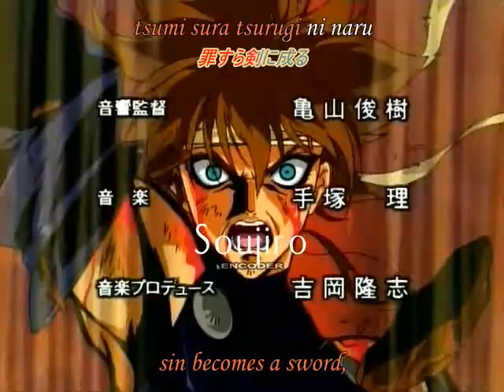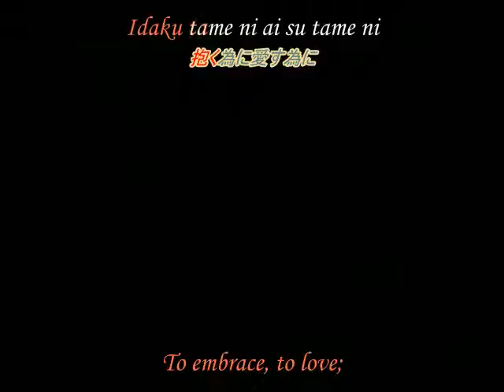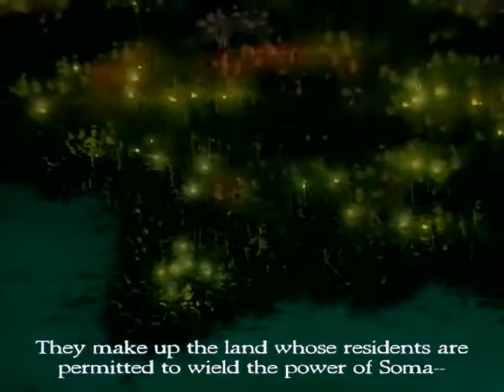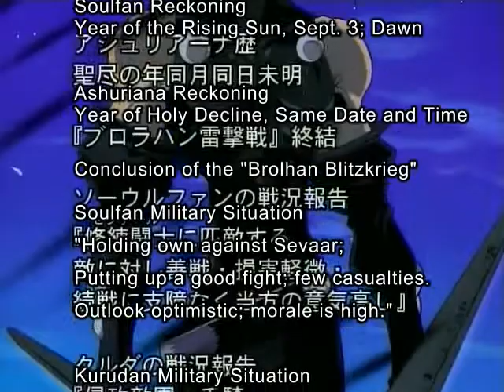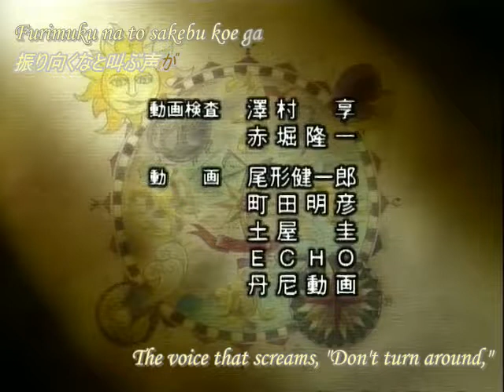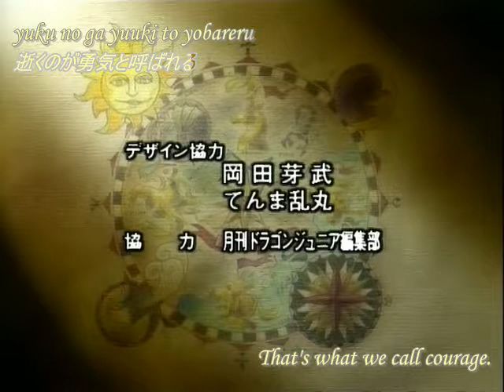Shadow Skill 12